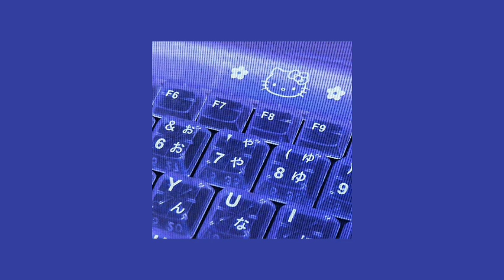Le Sserafim - Antifragile (Sped Up)